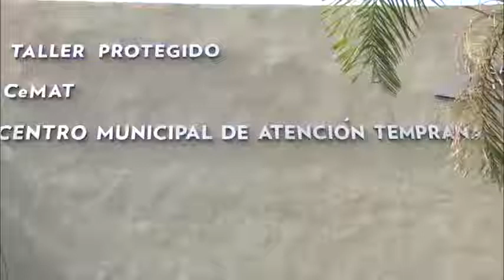30° Aniversario del Taller Protegido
30° Aniversario del Taller Protegido